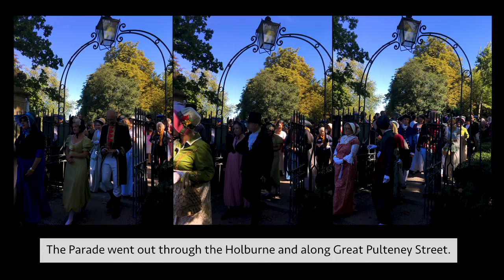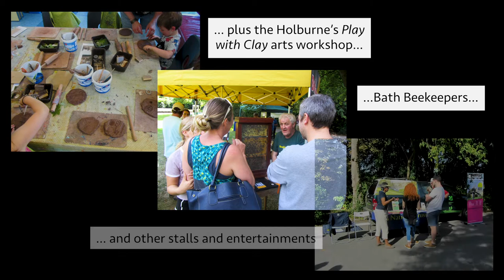Sydney Gardens Project Heritage Open Days Weekend September 2019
Over the Heritage Open Days Weekend in September 2019, the Sydney Gardens Project worked in partnership with the Friends of Sydney Gardens and The Holburne to run activities and events in the park.

Watch the Jane Austen Festival Costumed Parade set off from the park, the Sydney Gardens Model Railway display made by The Park Keepers, and the fun-filled Community Day organised by the Friends of Sydney Gardens.

These activities are part of our National Heritage Lottery funded park restoration project (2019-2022).